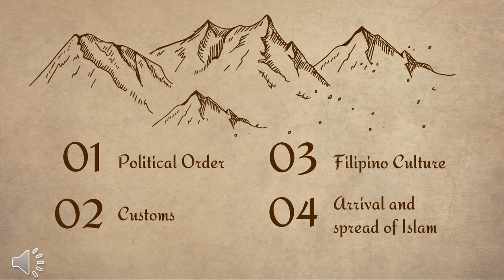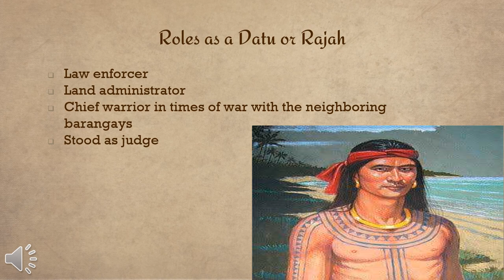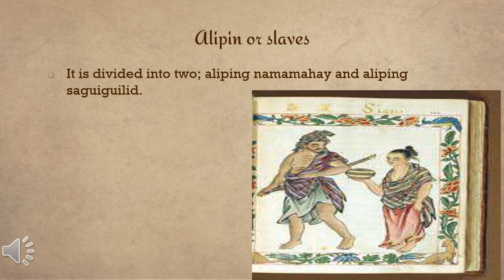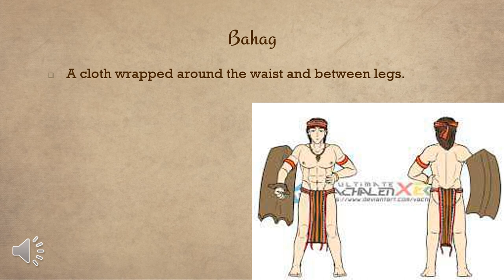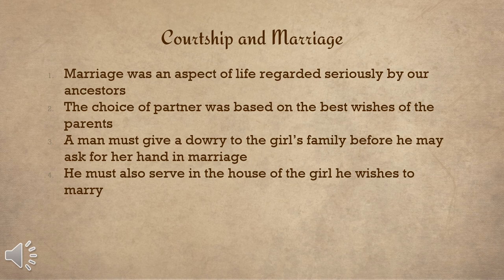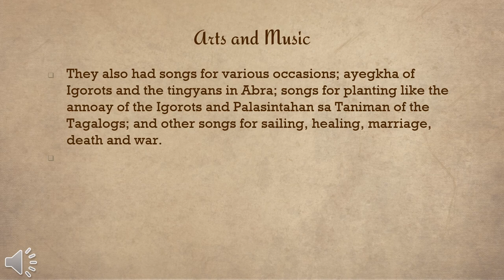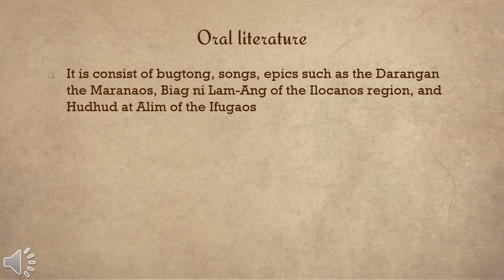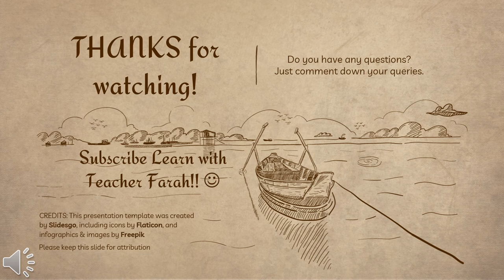Vlog #38 First Filipino Ancestors' Culture and Way of Life + Arrival of Islam|| FARAH ACERO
Good day learners! Here is the second lesson in Philippine History and Government featuring the following contents:

Political Order 01:26
Customs 09:28
Arrival of Islam 15:38

Drop your request topics below.  ^_^